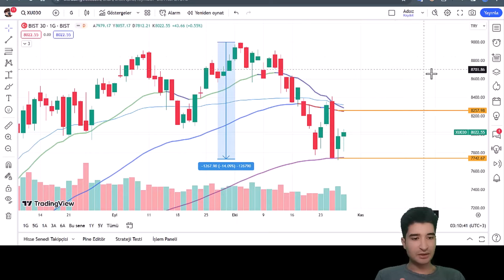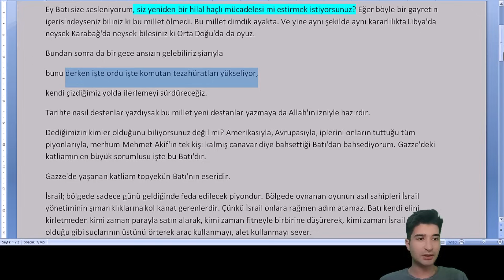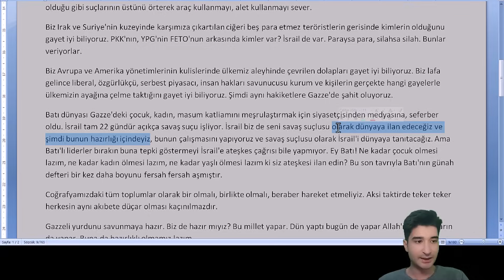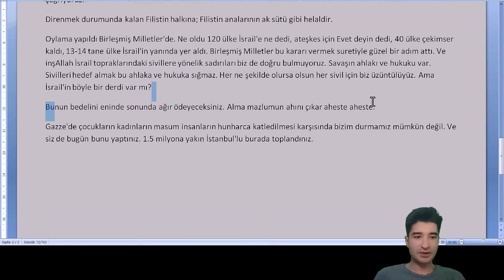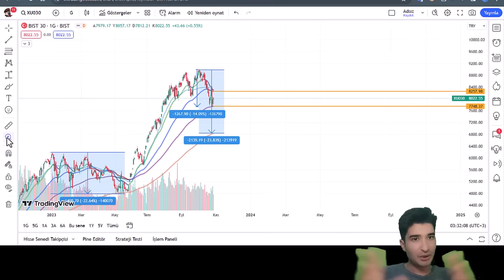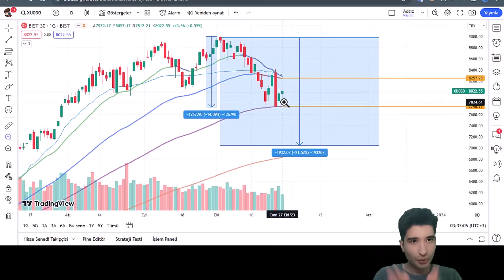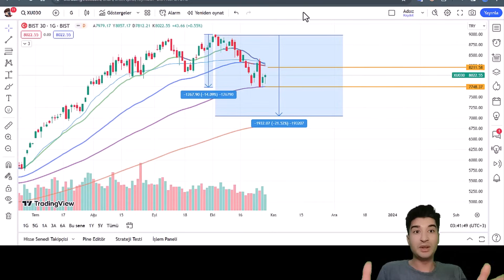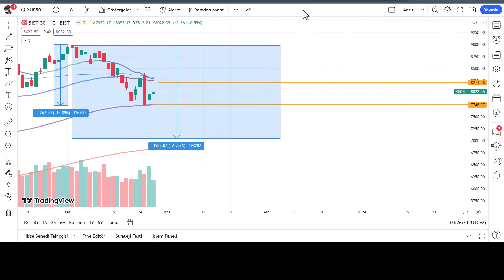Erdoğan sert konuştu BORSA NE OLUR ?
iyi seyirler piyasa analizi